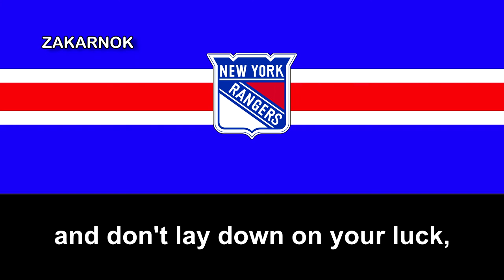Canción del New York Rangers: "Rangers' Victory Song"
El New York Rangers (en español, Vigilantes de Nueva York) es un equipo profesional de hockey sobre hielo de los Estados Unidos con sede en la ciudad de Nueva York. Disputan sus partidos como locales en el Madison Square Garden, ubicado en el borough de Manhattan. El equipo fue fundado en 1926, y desde su creación ha formado parte de la NHL. En la temporada 1927/28 fue el primer club estadounidense en hacerse con la Stanley Cup, y durante los años 1930 desarrolló su mejor época de juego con dos títulos de liga más (1932/33 y 1939/40) y un subcampeonato. Después formó parte del Original Six, grupo de seis equipos que jugó en la NHL desde 1942 hasta la expansión de 1967.

Pese a ser uno de los equipos con más historia de la NHL, New York Rangers sólo ha ganado cuatro Stanley Cup. Después de décadas sin éxito, la franquicia volvió a la senda de las victorias en los años 1990, con varios campeonatos de División y su último título de liga, logrado en la temporada 1993/94.

La franquicia nace a raíz de la aceptación de New York Americans, el primer equipo de la ciudad de Nueva York que se unió a la National Hockey League en 1925. La buena asistencia a sus partidos en el Madison Square Garden llevó al presidente del estadio, Tex Rickard, a impulsar un segundo club pese a que prometió a los Americans que serían el único equipo de hockey que jugaría ahí.

El primer partido de New York Rangers se disputó el 16 de noviembre de 1926, con victoria frente a Montreal Maroons,​ y desde su primera temporada se consolidó como un club competitivo. En su primera temporada y liderados por Bill Cook, máximo goleador del año con 33 tantos, el equipo se proclamó campeón de la División Americana y llegó hasta las semifinales del playoff, donde fue eliminado por Boston Bruins.

Un año después, el equipo de Nueva York hizo historia al convertirse en el primer club estadounidense en ganar la Stanley Cup, al derrotar en la final a Montreal Maroons.